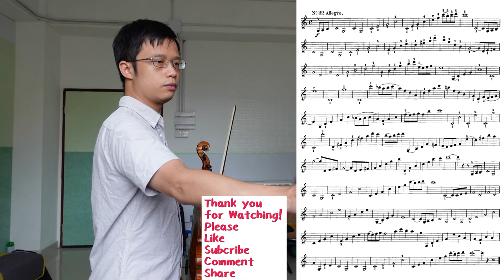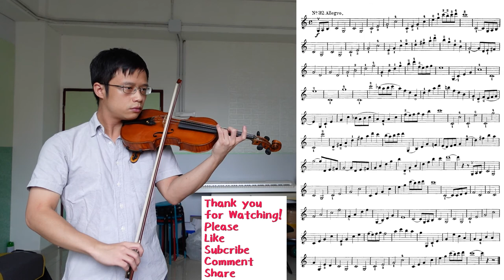No.32 - Op.45 - Wohlfahrt Etudes for Violin | 費華小提琴練習曲